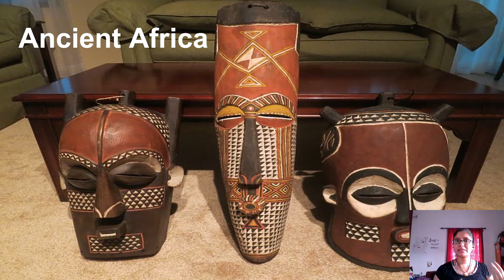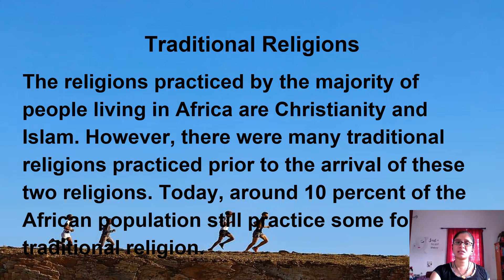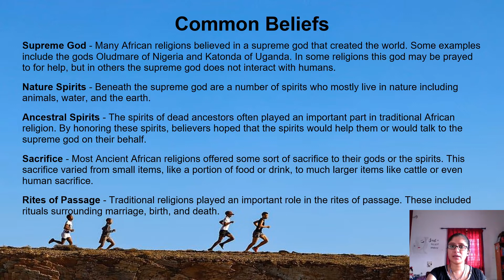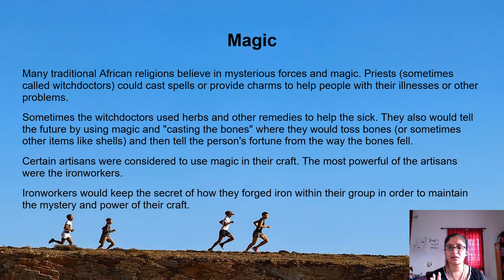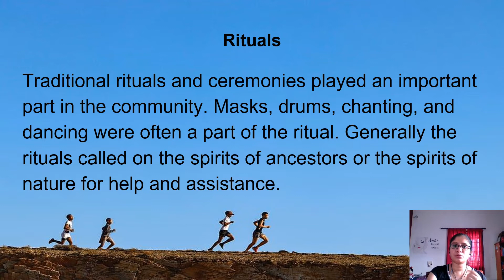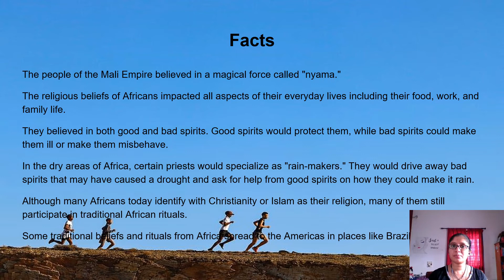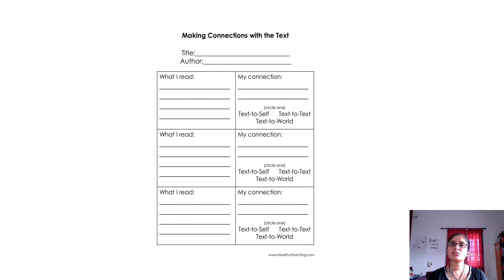Ancient Africa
Beliefs and rituals of Ancient Africans